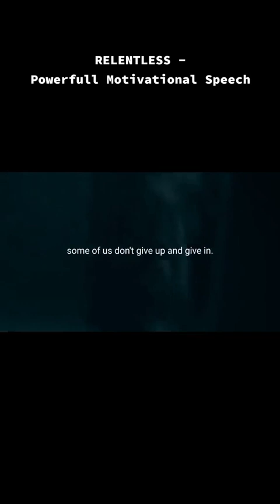I'm not satisfied with my workouts, my life? Stay hungry! watch this video!!!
I'm not satisfied with my workouts? Stay hungry!
- Follow for more daily inspirational videos.
- Motivational pusher 101
- This awesome content was created by @
Motivationalmindex